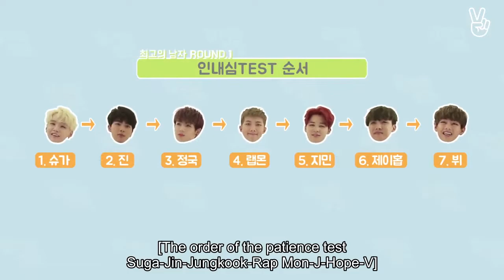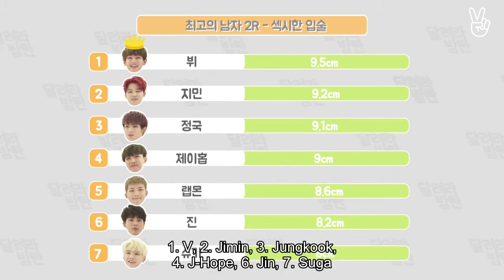[Eng Sub] Run BTS! Ep.2 [the greatest man]